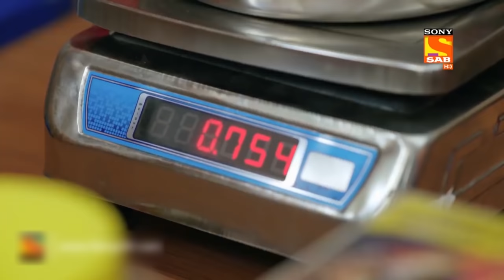क्या Vivaan हो जाएगा इस Important और Final परीक्षा में Fail? - Baalveer Returns - Character Special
This series delivers the story of Baalveer and his adventures. Along with this, the series focuses on the most captivating characters that make the story of Baalveer interesting. So, sit back and enjoy these specially created character special clips.

Keep Watching the Entertaining Series of Crazy & playful events causing amusement and Inspiration among each one of their lives.

About Baalveer Returns:
After Pari-Lok, the home of benevolent fairies was destroyed by a mighty evil, Timnasa. Baalveer takes shelter in Veer-lok along with a few Paris who had survived the massacre. There, under the guidance of the wise old white lion Shaurya, Baalveer and Pari's are instructed to find the successor of Baalveer at the earliest, since he was immensely injured during the war and will need to team up a new Baalveer to further fight the battle with evil. This search for the next Baalveer takes them to earth, where they discover Vivan, who lives in an old society of Mumbai. He is the naughtiest kid, an ardent fan of Salman Khan, and a non-believer of Baalveer and his powers. This adds to the misery of Baalveer because unfortunately, this undisciplined, non-believer kid is the real successor of Baalveer. What follows is the challenging journey of Baalveer and his team to make Vivaan the next Baalveer with some eccentric characters, childish games and lots of magic on earth and the respective loks, while the imminent threat of Timnasa and the mystery behind her origin continues to play a part returns.